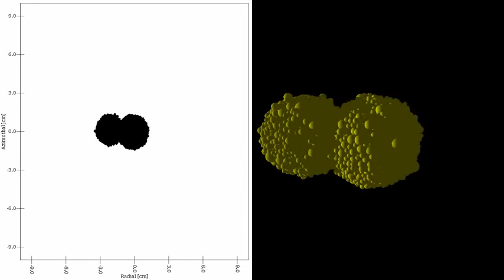0 1 cms Cluster Collision Adhesion = Gravity1e7